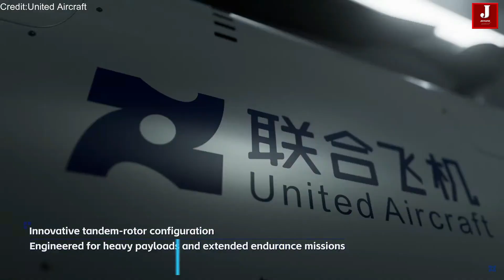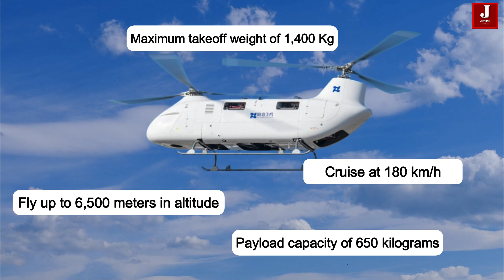China Develops Chinook-Style Autonomous Helicopter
China is moving at full throttle in its race to master next-generation aviation technology. From stealth fighters to drone swarms, Beijing’s aerospace ambitions are reshaping the skies. And now, it has taken another bold leap — building a Chinook-like helicopter that flies completely on its own.

Developed by United Aircraft Group in Harbin, the T1400 is an autonomous tandem-rotor helicopter — similar in design to the U.S. Chinook — but without a pilot. It successfully completed its maiden flight this week, demonstrating China’s growing prowess in uncrewed systems.

The T1400 boasts a maximum takeoff weight of 1,400 kilograms, can fly up to eight hours, reach 6,500 meters in altitude, and cruise at 180 km/h. With a payload capacity of 650 kilograms, it’s capable of lifting loads equivalent to more than ten adults — a remarkable feat for an unmanned rotorcraft.

Built with high-strength composite materials and powered by twin engines, the T1400 is designed to operate in harsh environments, from the Tibetan Plateau to sub-zero northern farmlands. It can function in temperatures from –40°C to 55°C, making it ideal for operations like agricultural spraying, firefighting, logistics, and disaster response.